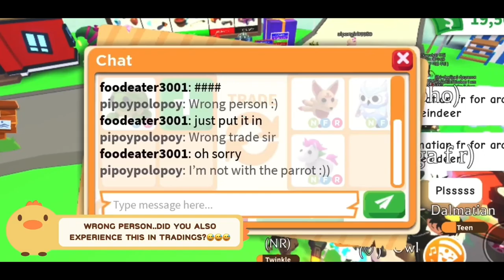OH NO!!😢😢 2 GOOD MEGAS BUT THEY STILL WANT ME TO ADD!!😭😭 And Overpaying For Irish Water Spaniel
STAY SAFE 😷
STAY COOL 😎